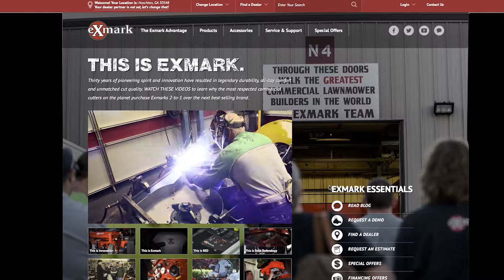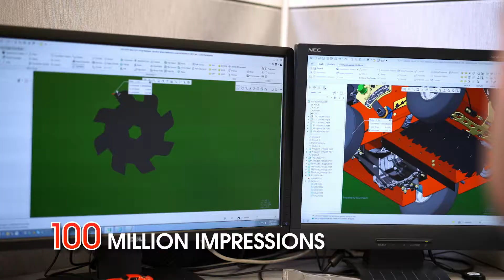Exmark Case Study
Our Intelligent Marketing Philosophy produced extraordinary results for Exmark Mowers. Check out this case study to see how.